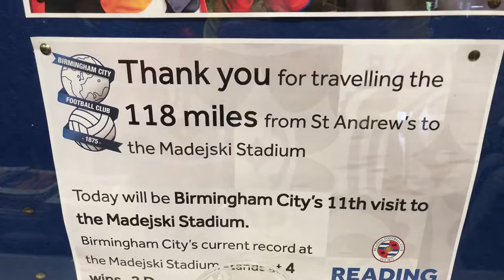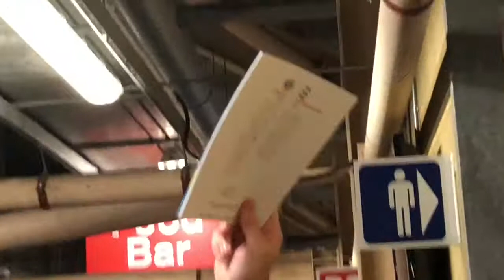Reading Vs Birmingham City- final game of the season